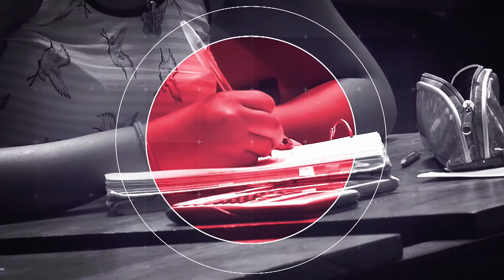DATA UNIVERSITARIA Apertura Primer Programa 09032020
Mónica Reviglio y Sergio Antoniazzi te informan cada día a las 12:00 y a las 18:00 sobre todo lo que es noticia en la Universidad Nacional de Córdoba. La mejor manera de estar informados sobre la vida universitaria en Córdoba.